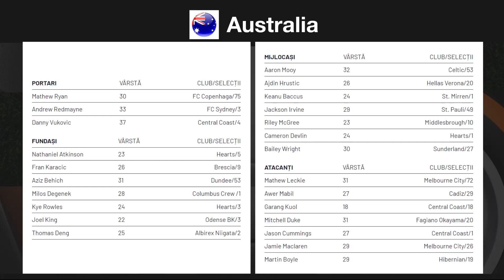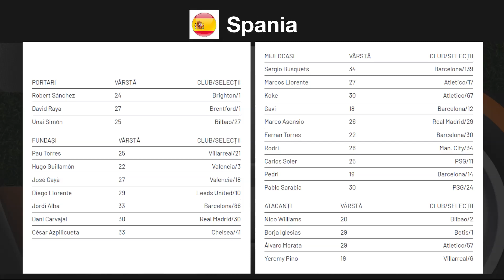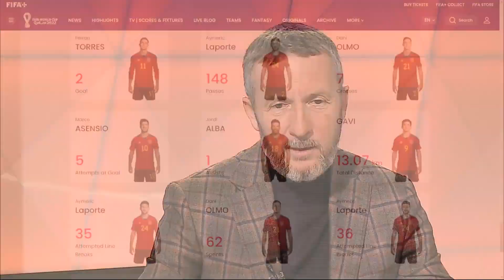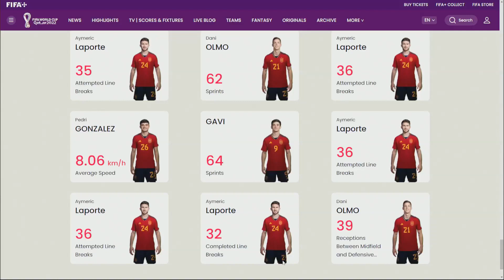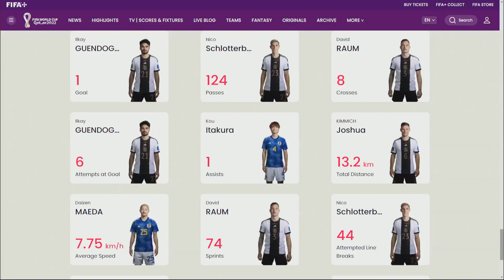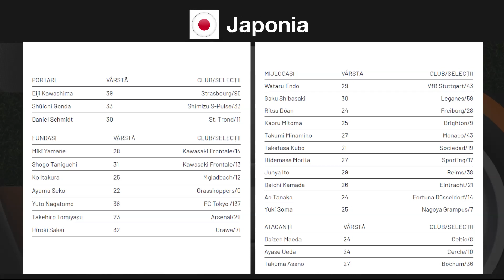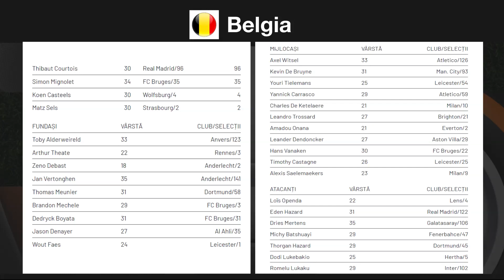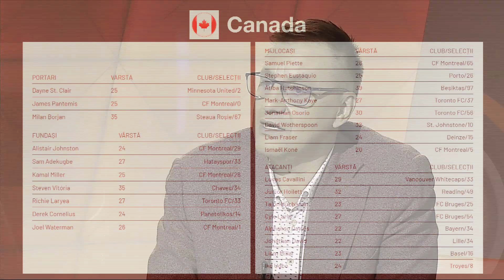Meme: "O gafă imensă, ce cauţi cu el acolo?" Hansi Flick, învinuit pentru şocul avut cu Japonia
După Argentina - Arabia Saudită 1-2, Japonia a oferit următorul şoc de la Campionatul Mondial din Qatar. Naţionala asiatică a reuşit să o învingă la rândul său pe una dintre favoritele la câştigarea turneului final, Germania, cu acelaşi scor, 2-1.
Invitat în studioul Orange Sport în urma confruntării dintre cele două, MM Stoica a afirmat că Hansi Flick este de vină pentru eşecul Germaniei cu Japonia.